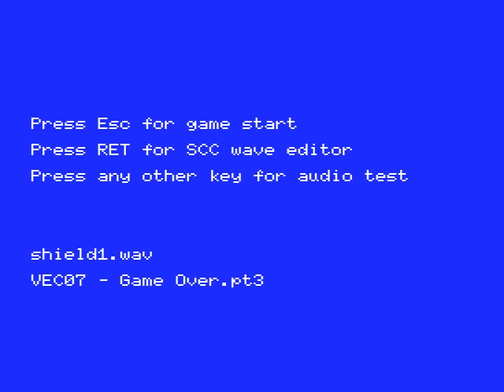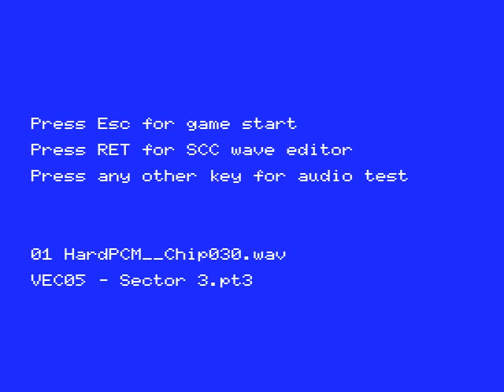vector wars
wip